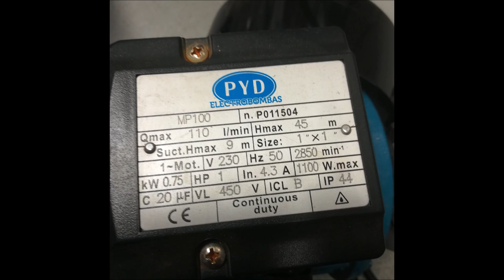Restauración de bomba hidráulica oxidada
¿Os gusta el programa televisivo Bricomanía? Pues a imagen y semejanza de dicha emisión, nuestro alumno Daniel Elvira Mimoso, de 1º curso del Ciclo formativo de grado superior de Eficiencia energética y energía solar térmica de Salesianos Carabanchel, construye un videotutorial sobre el proceso de tratamiento antióxido de una bomba. Así, Daniel ejecuta primeramente la fase de desmontaje de dicha bomba, que presentaba una clara corrosión en sus componentes internos. Seguidamente, se procede a retirar el óxido de todas esas partes mediante una herramienta de mano tipo Dremmel a modo de pequeña fresa de desbaste fino (quedando un aspecto impecable, dicho sea de paso). A continuación se aplica una imprimación antióxido a las superficies recién limpiadas, que conducen a un proceso de ensamblaje de todos los componentes de nuevo. Para terminar el proceso haciendo una prueba de funcionamiento de la bomba recién restaurada. Agradecemos este buen trabajo de Daniel que seguro os será de utilidad para todos vosotros. Un fuerte abrazo.